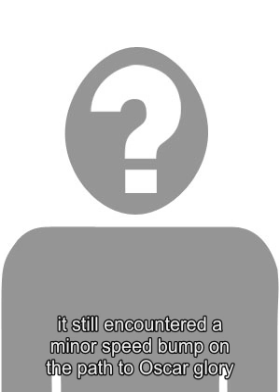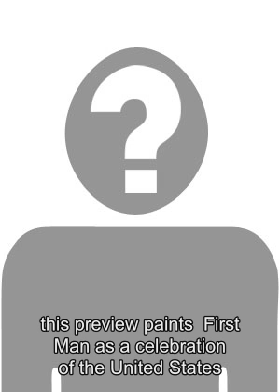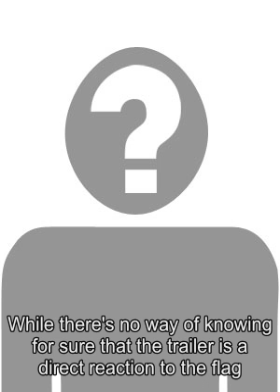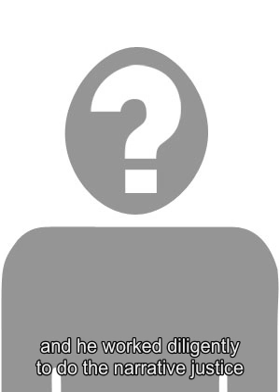Drug pricing showdown: Pharma CEOs set to testify before Congress on Capitol Hill Tuesday